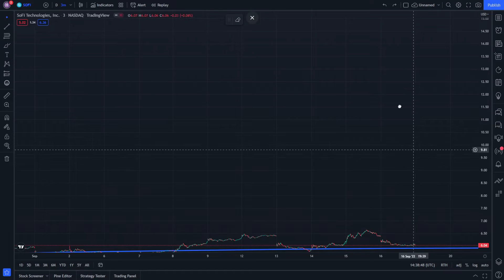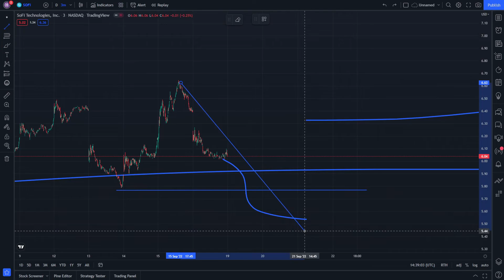SOFI Stock News and Its Price 18 September - SOFI Stock Market Analysis and Price Prediction